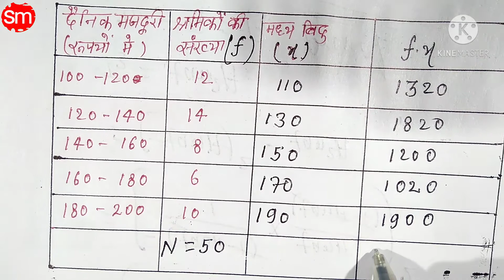Class 10th Math's Ex 14.1 Q 2 (Statistics) || कक्षा 10 वी गणित अध्या 14 प्रश्नावली 14.1 प्रश्न 2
About this video:- Hi I am Suraj kerketta ||

NCERT Math's Class 10th in hindi ||

Bihar Bord in hindi
Statistics Math's Class 10th
Ex 14.1 Class 10th Math's Chapter 14 Q 2
Math's Class 10th Math's Chapter 14 Exercise 14.1 Question 2
Math's Class 10th Math's Chapter 14 Exercise 14.1 Question 2 in hindi
Math's Class 10th Math's
Chapter 14 Exercise 14.1 Question 2 NCERT
Math's Class 10th Math's Chapter 14 Exercise 14.1 Question 2 ka part 10 bihar Bord
Class Math's Class 10th Math's Chapter 14 Exercise 14.1 Question 2 in hindi medium
Math 10th class chapter 14.1
10th class math chapter 14 in hindi
10th class math chapter 14 in hindi bihar Bord
Statistics class 10 Chapter 8 class 10 Chapter 14 Exercise 14.1 Question 2
Statistics class 10 Chapter 14 Exercise 14.1 Question 2 10 in hindi
Statistics class 10 ex 14
Statistics class 10 ex 14.1 Question 2
Statistics class 10 ex 14.1 question 2 in hindi
Statistics class 10th ex 14.1 question 2 NCERT Math's
introduction to Statistics class 10 ex 14.1 question 2
introduction to Statistics Class lass 10 ex 14.1 question 2 in hindi bihar Bord
Class 10th maths hindi medium solution
class 10th maths hindi medium solution Exercise 14.1 Questio 2
क्लास 10 वी मैथ्स चैप्टर 14 Ex 14.1 प्रश्न 2
कक्षा 10 वी गणित अध्या 14 प्रश्नावली 14.1 प्रश्न संख्या 2
सांख्यिकी
Mathematics
Mathematics classes
Statistics Math's
Maths Statistics class
Statistics Math's Chapter 14
Math'S class 10 Statistics Chapter 14 Exercise 14.1 Question 2
NCERT Math's Class 10th Statistics in hindi